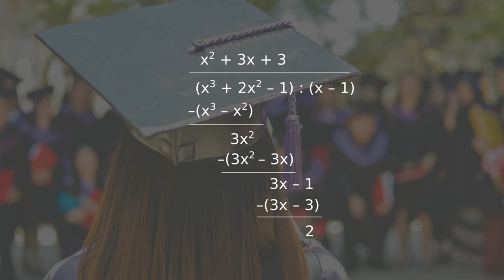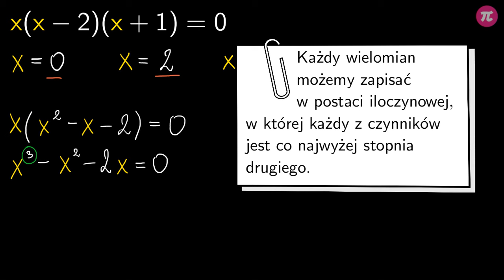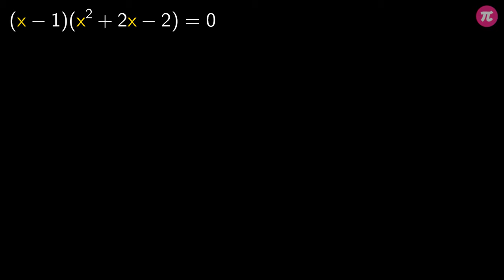Wprowadzenie do równań wielomianowych #1 [ Równania wielomianowe ]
Z tej wideolekcji dowiesz się:
  - jak rozwiązywać równania wielomianowe zapisane w postaci iloczynowej,
  - jak rozwiązywać równania wielomianowe wykorzystując deltę oraz wzór na pierwiastki trójmianu kwadratowego,
  - kiedy równanie nie ma rozwiązań, a kiedy musi mieć co najmniej jedno.

PLAYLISTA
Ta wideolekcja jest częścią playlisty [ Równania wielomianowe ]:
Z tej playlisty dowiesz się, jak rozwiązywać równania wielomianowe zapisane w postaci iloczynowej, jak rozwiązywać równania wielomianowe wykorzystując deltę oraz wzór na pierwiastki trójmianu kwadratowego, kiedy równanie nie ma rozwiązań, a kiedy musi mieć co najmniej jedno, jak zapisywać wielomiany w postaci iloczynowej wyciągając wspólny czynnik przed nawias, jak wykorzystywać wzory skróconego mnożenia do rozkładania wielomianów na iloczyn czynników, jak metodą grupowania wyrazów doprowadzać wielomiany do postaci iloczynowej, jak zapisywać wielomiany w postaci iloczynowej wyciągając wspólny czynnik przed nawias, jak wykorzystywać twierdzenie o pierwiastkach całkowitych do zapisywania wielomianów na iloczyn czynników, jak używać schematu Hornera.

Tutor: Patryk Bojarski
Konsultacja: Zofia Wiśniewska
Grafika podsumowania: Valeriia Malyk
Materiały: Patryk Bojarski
Redakcja: Małgorzata Załoga